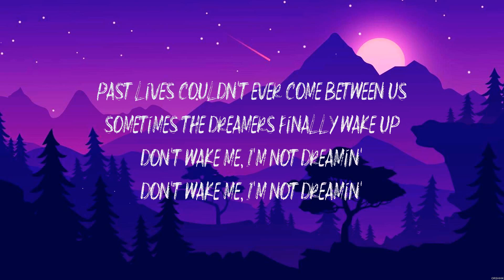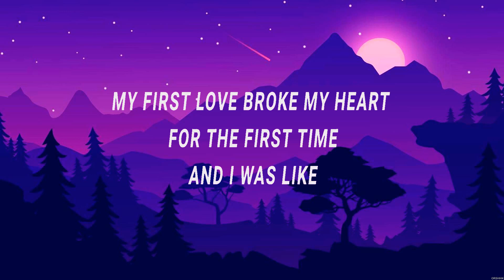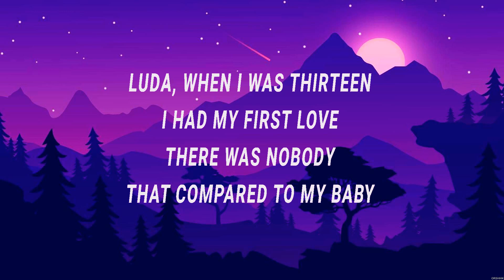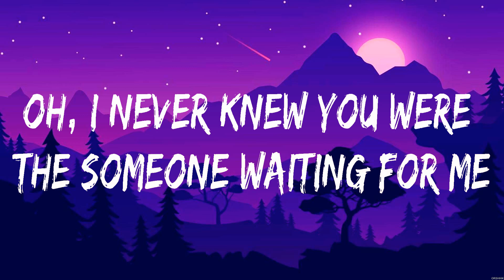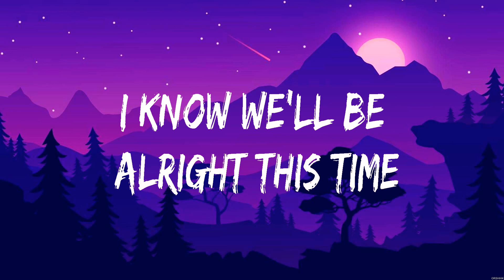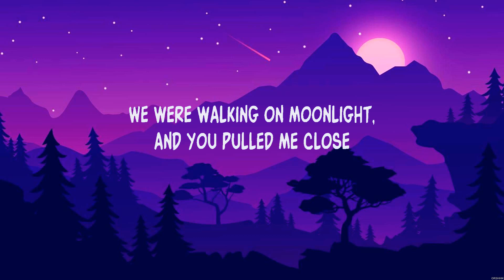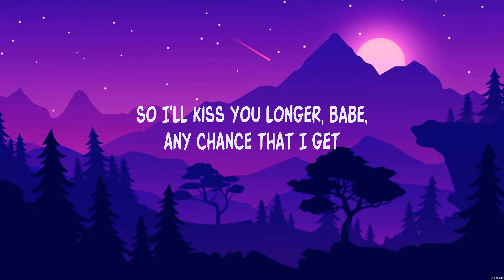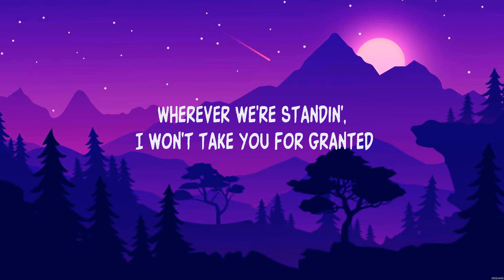sapientdream Pastlives Lyrics Justin Bieber, Ed Sheeran, Meghan Trainor #7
sapientdream - Pastlives (Lyrics) Justin Bieber, Ed Sheeran, Meghan Trainor

1. sapientdream - Pastlives
2. Justin Bieber - Baby
3. Ed Sheeran - Perfect
4. Meghan Trainor - Like I'm Gonna Lose You